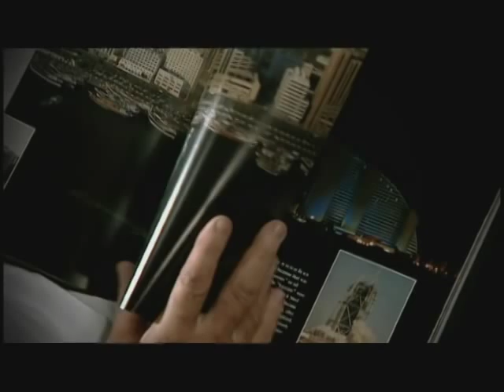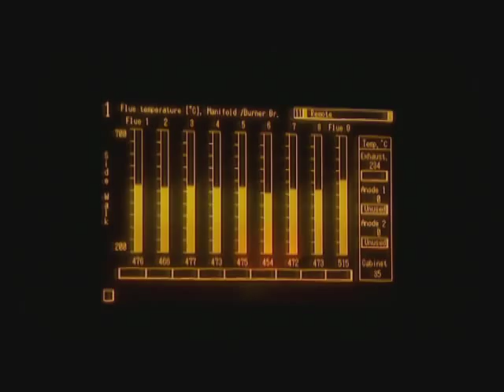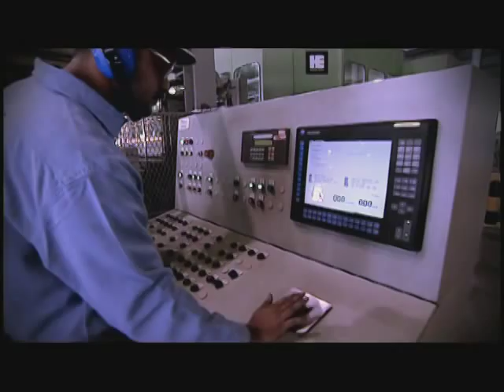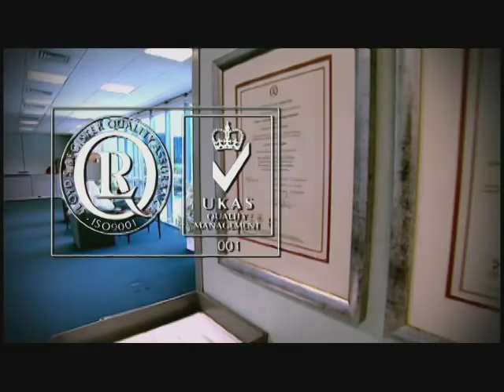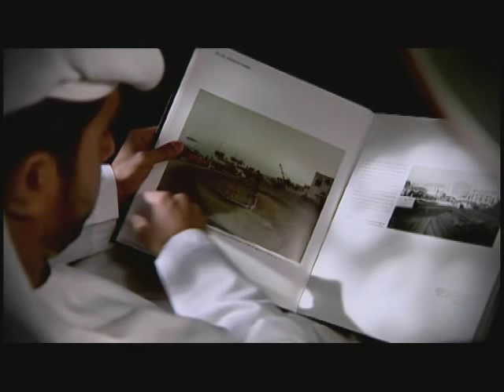DUBAL - Corporate Video - Hosam Agwa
This one of so many videos I directed/produced for Dubal (Dubai Aluminum Company Limited). Throughout the years and through those many video that varied from corporate images, safety videos, event videos, HR communications to educational, I got to learn the aluminum making process in its smallest detail!
The precision Dubal works with, the safety standards, the end-product quality, the massive-size plant and the huge number of employees makes producing any video for Dubal a very delicate mission!